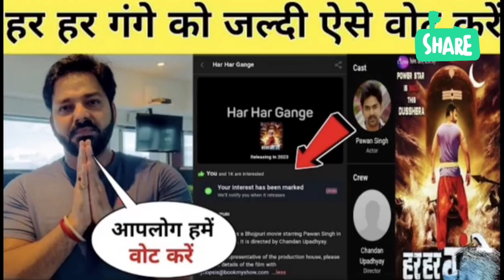Tahalaka bhojpuri Bihar